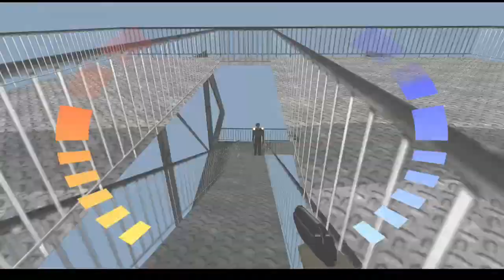GoldenEye 007 Cradle Xbox 00 Agent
GoldenEye 007 Cradle Xbox 00 Agent level 18
Bitcoin address bc1qmc9g260a0es4xkj9jet5898qjg8rramdhdlu5q

Ethereum address 0xE766239E93c510a675f01b9B2a6815932c99ADE8

Ethereum Classic address

0x4DFc388A0AC78F0a563700b989599a77c1CabcAC

Litecoin address

LdRWvBnuCofWmptLg6eL7Lo5CTbXqzx7G2

Dogecoin address

DHstoYhL83zTgjL18N8gp5emwQTPN7xzrY

XRP address

rBkpUG9egwKRde7hgxohDBHUJdZSYrLf7E